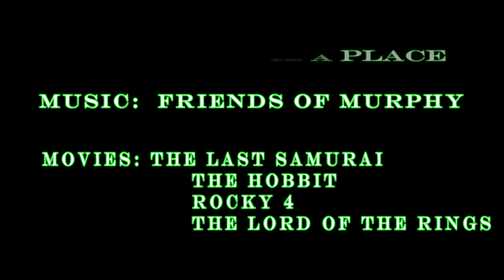Foreshadowing - A mountain is a place (German 3/16) Tribute to Friends of Murphy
If you want to see all videos in English, go on the Channel and choose 'Playlists'. There's a playlist for the english, the french and the german versions.
Song: Mountain (Friends of Murphy)
This is my latest fanmade. It's about friendship and freedom. The sources of the movies are given in the ending. Music is made by 'Tobias Röß' and 'Jan Waßner'